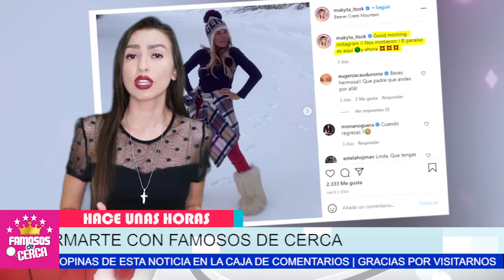😡😠 ¡ La Novia De Juan Soler 𝗔𝗥𝗗𝗘 𝗗𝗘 𝗖𝗘𝗟𝗢𝗦 Al Verlo Con Su 𝗘𝘅𝗲𝘀𝗽𝗼𝘀𝗮 𝗠𝗮𝗸𝗶 ! 😱🛑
Dónde hubo fuego cenizas quedan 🔥 ¿ Se Están RECONCILIANDO Maki y Juan Soler ?

 BIENVENIDOS!!!